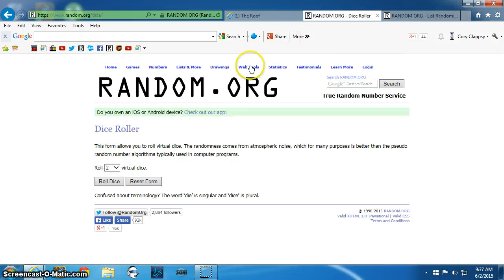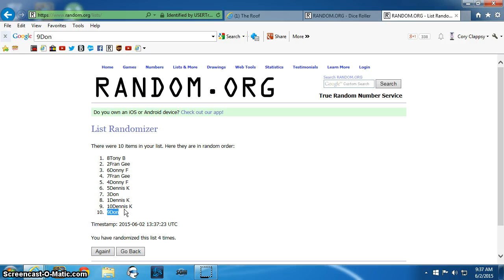2 Winner Appel Lot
Gluzman Roof